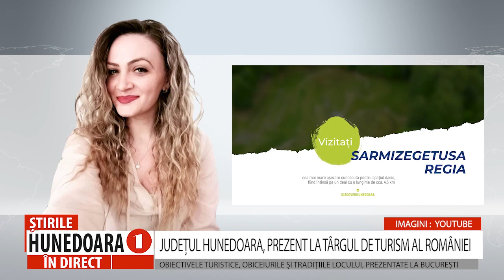JUDEȚUL HUNEDOARA, PREZENT LA TÂRGUL DE TURISM AL ROMÂNIEI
OBIECTIVELE TURISTICE, OBICEIURILE ȘI TRADIȚIILE LOCULUI, PREZENTATE LA BUCUREȘTI
 Județul Hunedoara va fi prezent la Târgul de Turism al României, în perioada 9-12 noiembrie. Cele mai importante și impresionate obiective turistice din cele șase zone etnografice din județ, ce numără o colecție impresionantă de obiceiuri și tradiții și elemente populare specifice, vor fi prezentate la București, la cel mai mare eveniment de profil din țară.